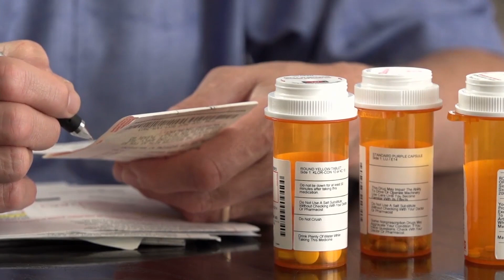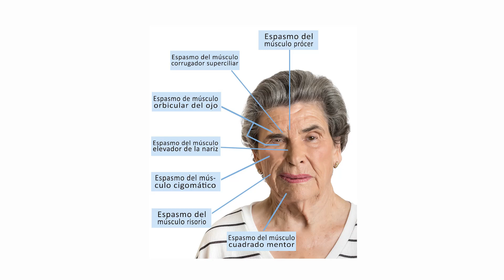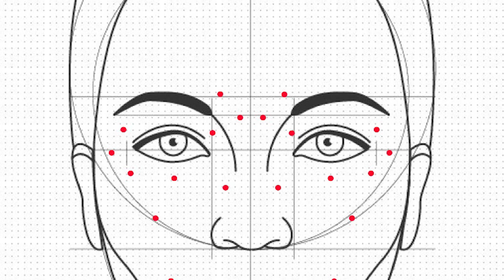Toxina Botulínica en Neurología (Espasmo facial - Blefaroespasmo - Distonías - Espasticidad)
La Toxina Botulínica se usa principalmente en el campo de la belleza, pero su utilidad abarca otros ámbitos, entre ellos a la neurología, donde puede disminuir muchos movimientos involuntarios.

En estos casos, la toxina botulínica tiene por objetivo debilitar al músculo para, de esta manera, disminuir el movimiento involuntario. Entre estas enfermedades tenemos al espasmo hemifacial (espasmo de la mitad del rostro), blefaroespasmo (espasmo de los párpados), espasticidad, distonía, etcétera. En cada caso, hay que calcular adecuadamente la dosis y los puntos de aplicación.

Debe considerarse que  los efectos  de la Toxina Botulínica no son inmediatos e inician luego de un aproximado de cinco días y recién a las dos semanas debe de haber un cambio objetivable, siendo su duración de cuatro a seis meses. Como el efecto de la toxina es temporal, se deben aplicar de dos a tres veces anuales para mantener su efecto.

Encuentra más de mí y de mis servicios profesionales en la siguiente dirección web: